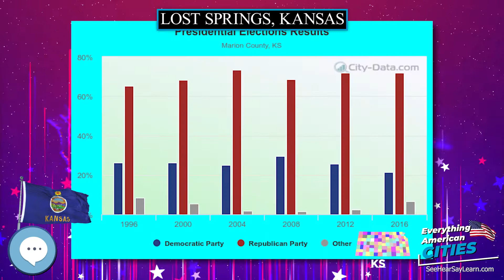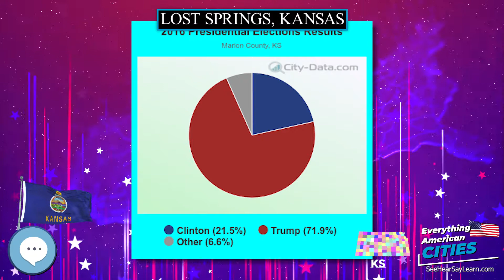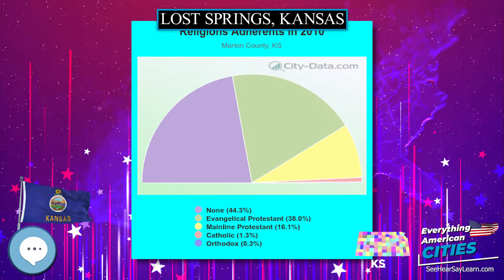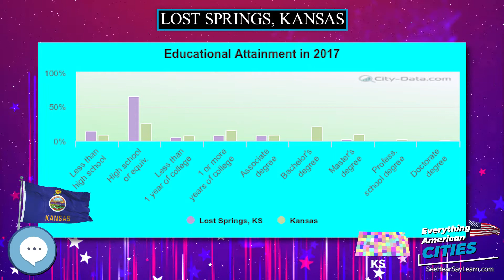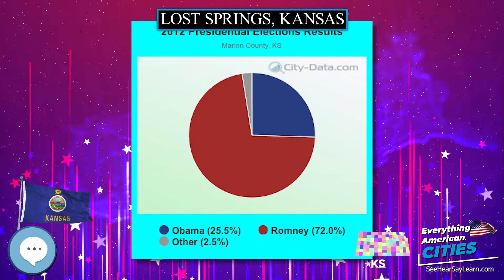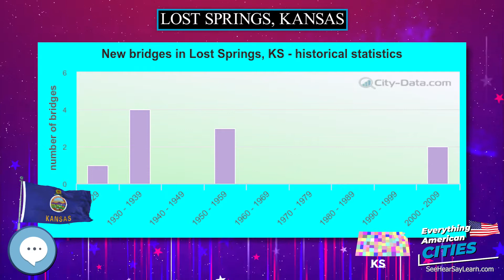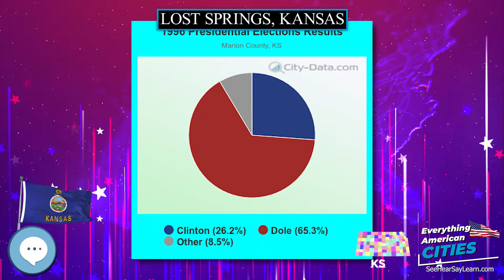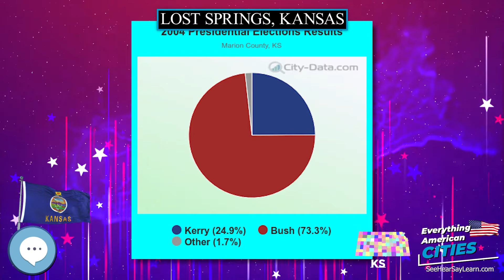Lost Springs, Kansas ⭐️🌎 AMERICAN CITIES 🌎⭐️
Lost Springs is a city in Marion County, Kansas, United States. It was named for the old lost spring near the city.  As of the 2010 census, the city population was 70.

Ghost Towns
Minelab GPZ 7000 Gold Nugget Metal Detector
Trending Audible Books
Link to Amazon.com